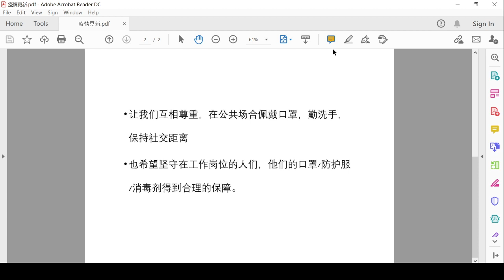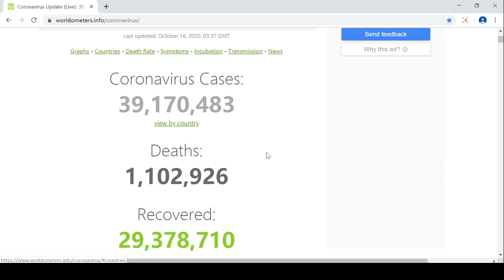20201016 关注疫情 感谢疫情期间 坚守和付出的人们